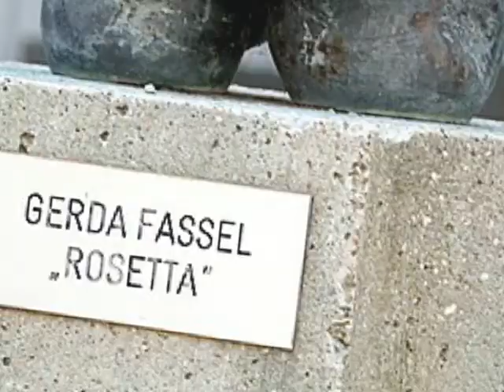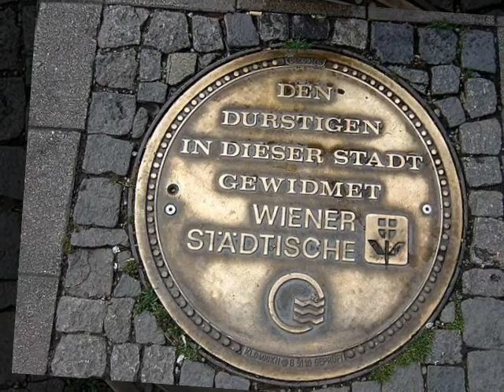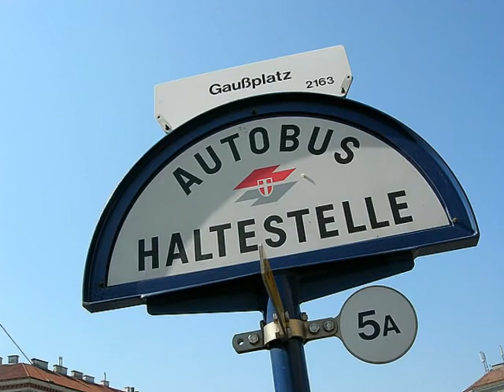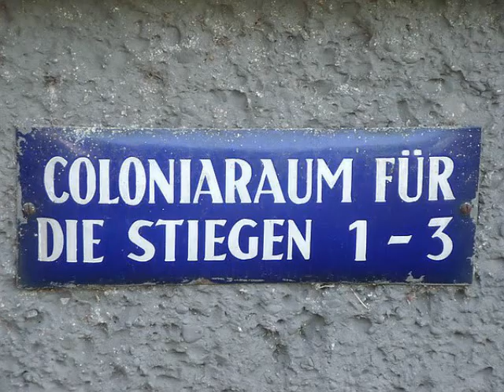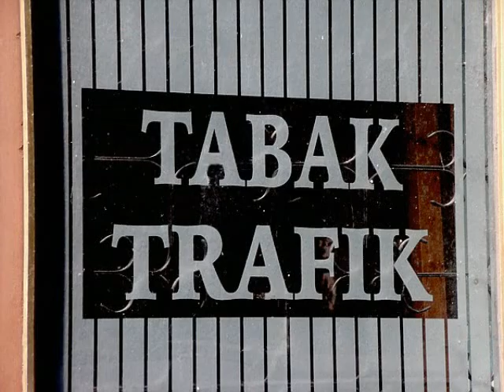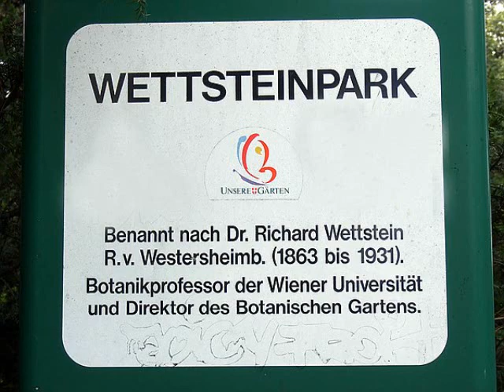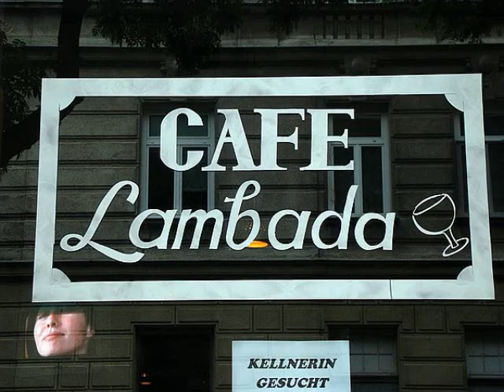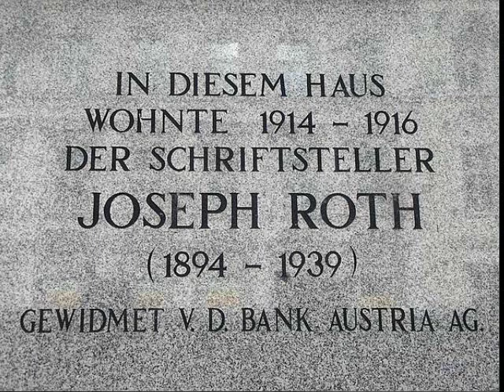Vienna the twentieth district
Brigittenau is the 20th District of Vienna (German: 20. Bezirk, Brigittenau). It is located north of the central districts, north of Leopoldstadt on the same island area between the Danube and the Danube Canal. Brigittenau is a heavily populated urban area with many residential buildings.
The district's name comes from the Brigitta Chapel, built between 1645 and 1651.
It consists of a good tract of land secured by the regulation of the Danube 1870-75, and many of the major streets are named after members of the Danube Regulation Commission. Therefore, it does not contain any distinctive historical areas. Brigittenau was separated from the 2nd district in 1900. Earlier component districts were named Schottenau, Wolfsau, Taborau, and Zwischenbrücken.
The best-known landmark is the Millennium Tower.